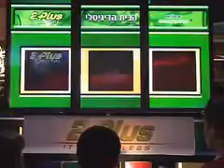AVS interactive games